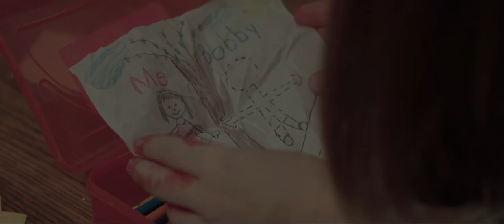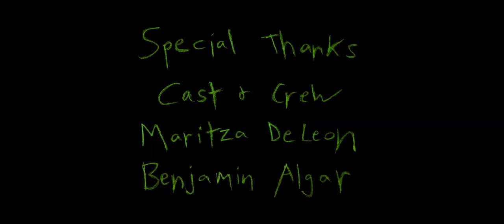Goodbye Old Friend - short horror film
A young woman is trapped in her apartment by her childhood imaginary friend, who has come back to haunt her.

"A masterwork of creepy, compelling and creative storytelling, Goodbye Old Friend blew me away." - Morbidly Beautiful

Official Selection of over 25 film festivals worldwide including the Nightmares Film Festival, Molins Horror Film Festival and Nitehawk Shorts Festival.

Cast: Corrie Legge, Aaron Dalla Villa

Written/Produced/Directed by Rafael De Leon Jr.
Director of Photography: Brendan Engle
Makeup FX: Anthony DiFolco